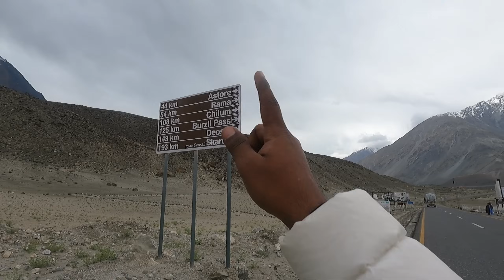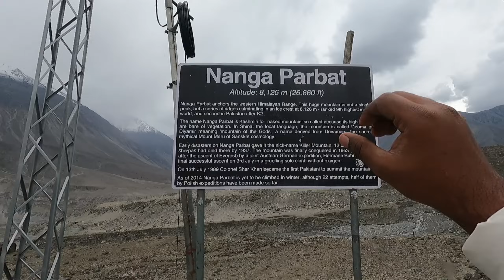🇵🇰 பாகிஸ்தானில் உயிரே போயிருக்கும் | Pakistan Tamil Vlog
Hey Guys I'm now exploring Nothern Pakistan. I started a trip to Fairy Meadows, Gilgit, Hunza & Skardu. This is the first day of my trip. Hope you all love this video ❤️